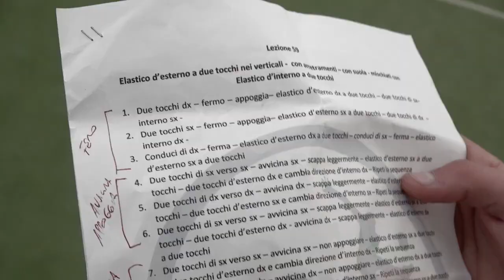Traguardo Tecnica - NOI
PERFEZIONA LA TUA TECNICA CALCISTICA.